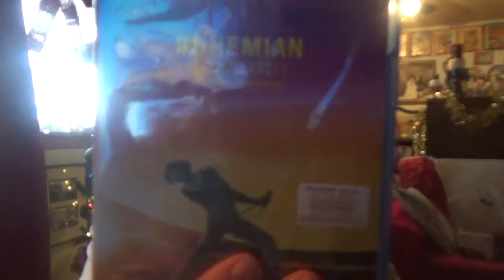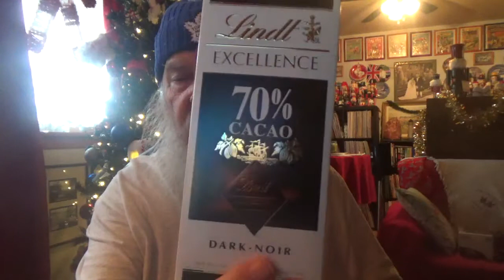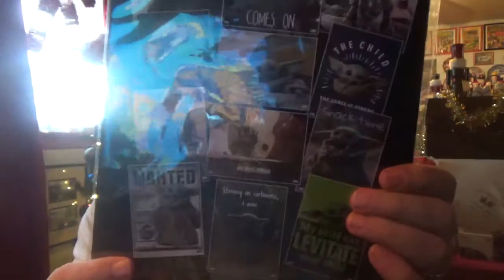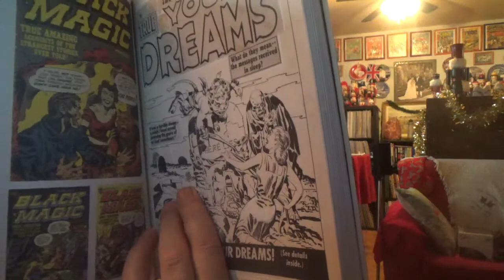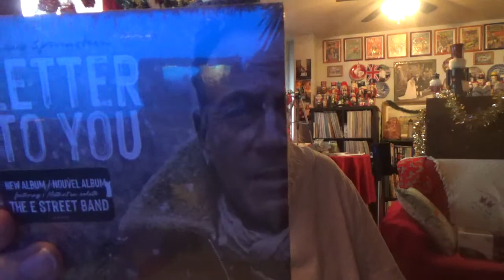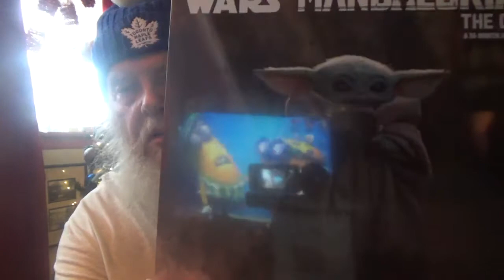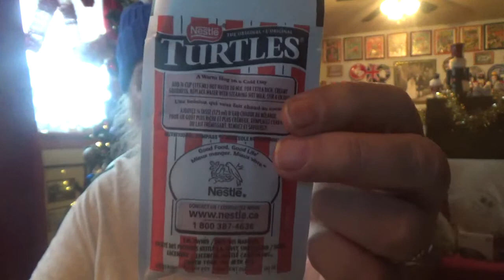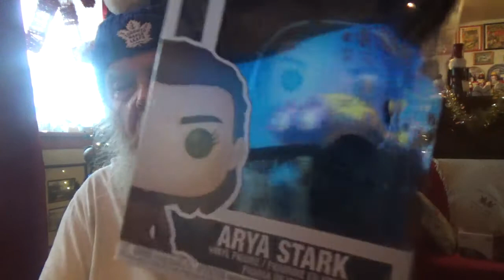bob's christmas presents . 2020 dec.